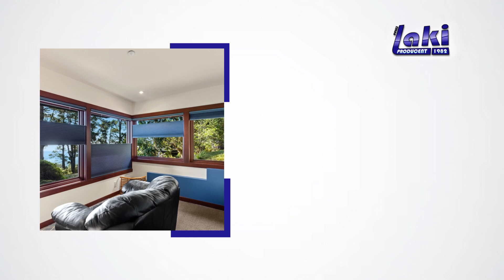Producent moskitier, rolet, verticali, żaluzji Laki Katarzyna Nowaczyńska Siedlce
ProducentMoskitier, rolet, verticali i innych osłon okiennych wewnętrznych i zewnętrznych firma Laki znajduje się w Siedlcach, na terenie województwa mazowieckiego. Właścicielką działalności jest Katarzyna Nowaczyńska

Nasza oferta skierowana jest do klientów prywatnych i firm. Dostarczamy nowoczesne rozwiązania, a także zajmujemy się ich dowozem i montażem. W naszej ofercie znajdziesz rolety zewnętrzne antywłamaniowe, rolety wewnętrzne, moskitiery wykonane na wymiar, verticale, plisy, markizy i nie tylko. Do rolet zewnętrznych możemy zamontować też mechanizm automatyczny. Uzupełnieniem naszej oferty jest sprzedaż bram garażowych w systemie rolowanym.

Zapraszamy do kontaktu oraz nawiązania współpracy z firmą Laki w Siedlcach.